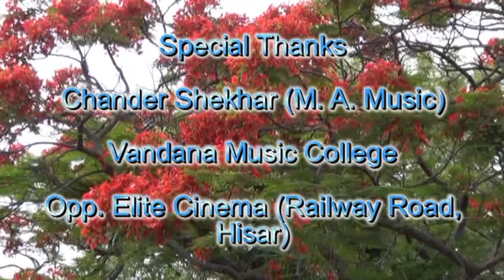Classical Rhythms of Electric Guitar by Chander Shekhar (MA Music) (720p HD)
Watch out Classical Rhythms of Electric Guitar by Chander Shekhar (MA Music, Vandana Music College) for relaxation.

Music/Lyrics : Hindi Classical Rhythms (Classical Raas or Raag)
Composer : Chander Shekhar (MA Music, Vandana Music College)
Editor/Creator : Sukhdev Taneja

Electric Guitar is played by Chander Shekhar (MA Music, Vandana Music College). He is multitalented artist and can play many Indian musical instruments and He is a good classical singer too.

Pepole can join Amazon Business for selling their Products online on Amazon :

We are especially thankful to Chander Shekhar (Owner of Vandana Music College, Opp Elite Cinema, Railway Road, Hisar) for unique assist for creating this video.

This video is created by Sukhdev Taneja using Sony HDR-CX260VE during winter season (January) of 2014.

Watch these two Videos too.